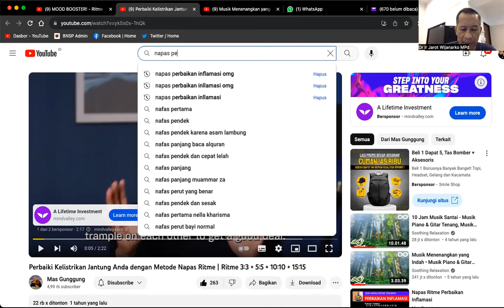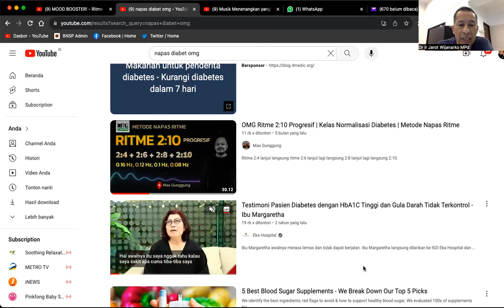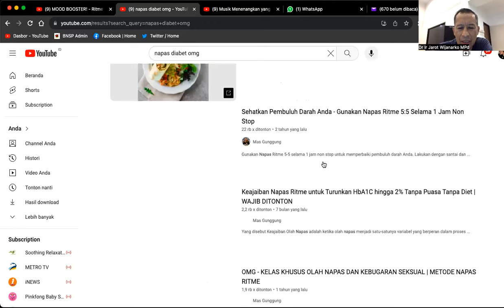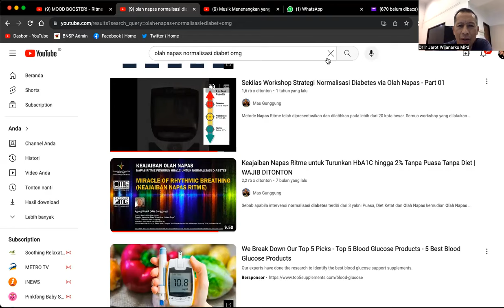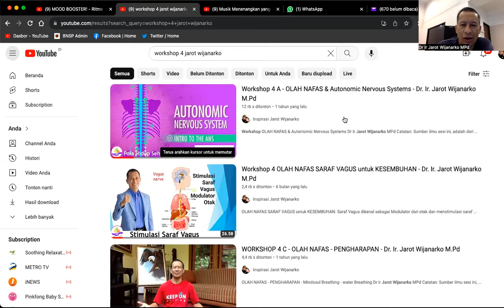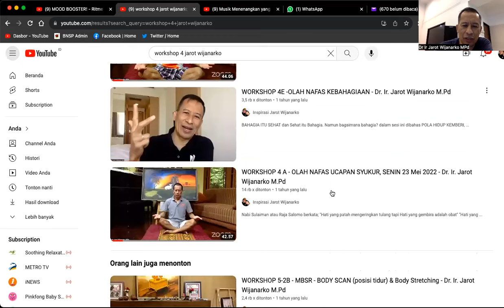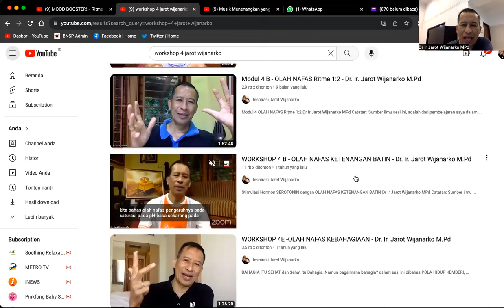QA: TANYA JAWAB POLA HIDUP SEHAT 1 - Dr. Ir. Jarot Wijanarko M.Pd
QA: TANYA JAWAB POLA HIDUP SEHAT 1